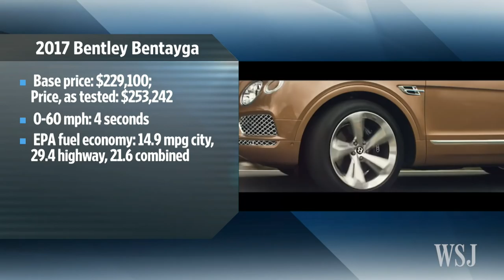Bentley Bentayga: The Ultimate Luxury SUV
Why settle for a regular SUV when you can have the Bentley version? WSJ's Dan Neil joins Tanya Rivero to discuss the 2017 Bentley Bentayga. Photo: Dan Neil for The Wall Street Journal

A federal inspection report finds that health start-up Theranos ran blood tests despite having erratic quality control results. WSJ's John Carreyrou reports. Photo: Nikki Ritcher for the Wall Street Journal